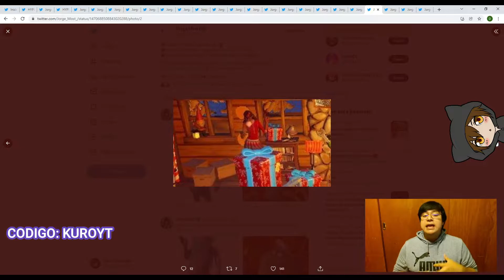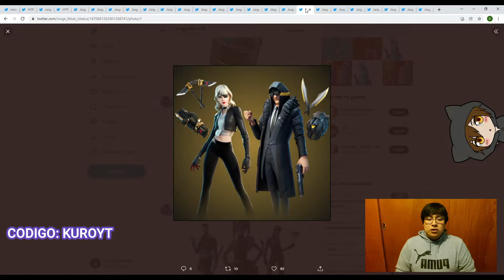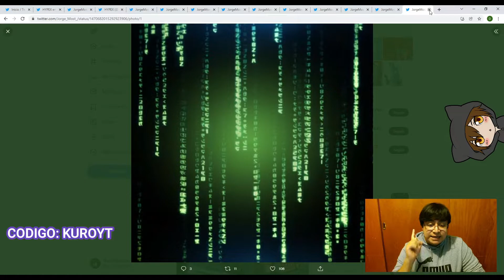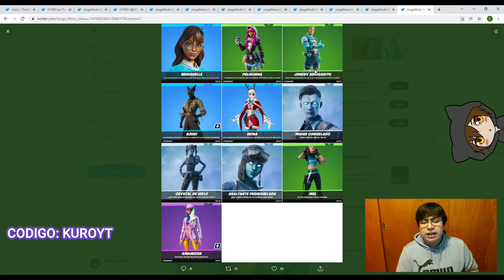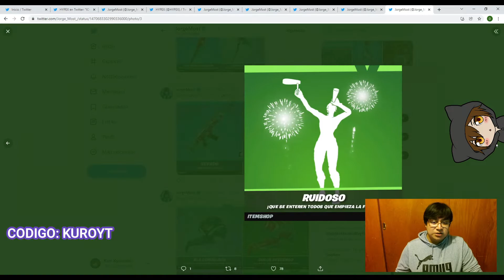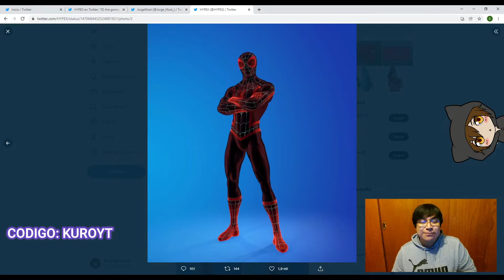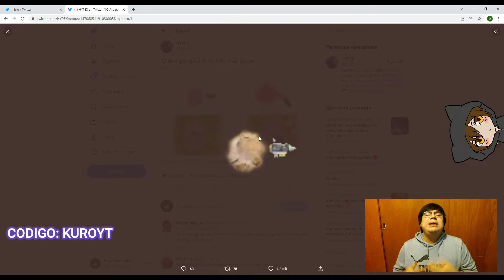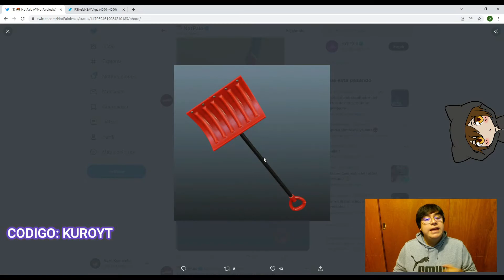FORTNITE CAPITULO 3 - PARCHE 19.01 WINTERFEST, HISTORIA, SKINS GRATIS Y MAS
¡Hola a todos! Soy Kuro Kyousuke, el día de hoy regresamos al canal con un video más, en esta ocasión estaremos jugando Fortnite en donde veremos las notas del parche o actualización 19.01 del capitulo 3 temporada 1 de este increíble juego, teniendo muchas variantes, skins gratuitas, desarrollo de historia y el WinterFest o Evento de invierno muchas gracias por todo su apoyo :3

Código de creador: KUROYT (Agradecería mucho su ayuda)

En Instagram como @kurokyousuke.